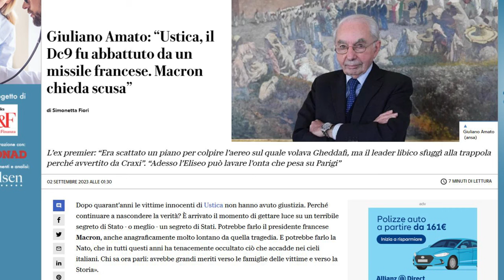Commento l'intervsta a Giuliano Amato su Ustica